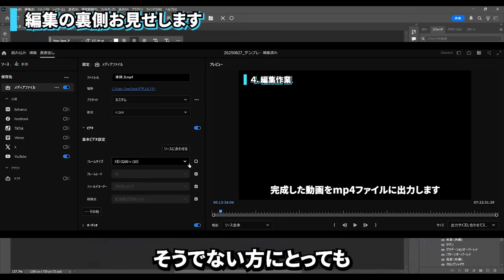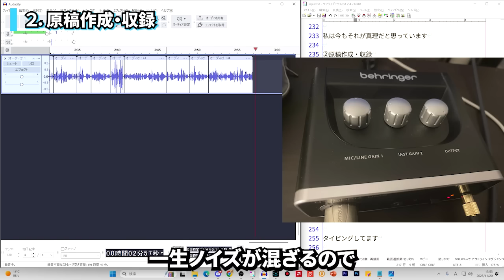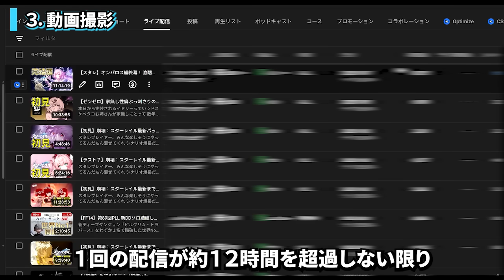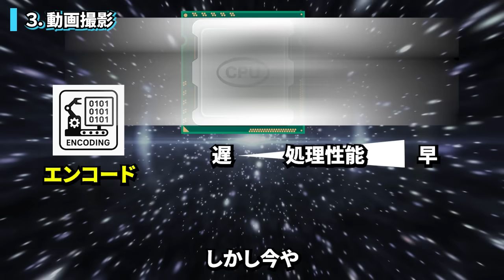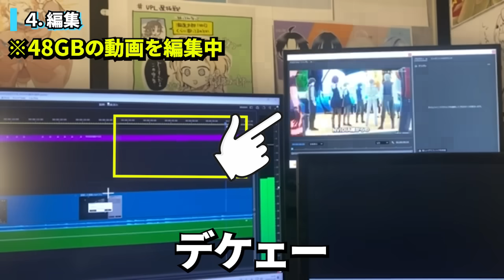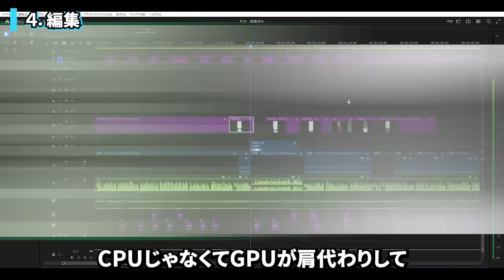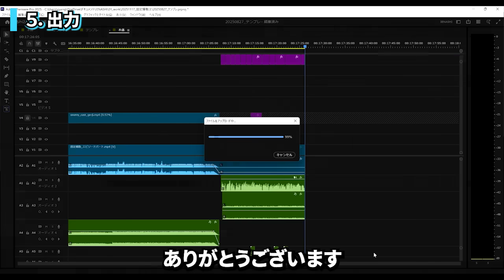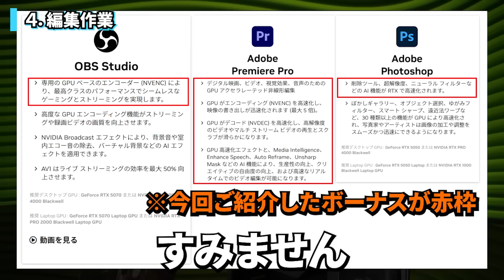【晒し】ゲーム系Youtuberの動画編集、全部お見せします（あとNVIDIA Studio紹介します）- How I Edit My Gaming Videos? -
大人気MMORPG自称No1Youtuberである私の動画編集環境を急に晒します。
動画制作楽しいよ！　参考になるところがあれば是非。
そしてついでにNVIDIA Studioについても紹介します。
”使ってた”とは言いつつ、実はしれっとこのためだけにGPUをRTXに変えたんですが、なるほど伊達じゃない！
私はパソコン全体に疎いので、同じ目線の方向けに初歩的なところをご紹介しています。
気になったら↓のサイト覗いてみてね！

■X　※動画化するまでもないネタや日常オタク語り。

■メンバーシップ　※言いにくい話、ch運営目線の話など。加入宜しければ

00:00 はじめに
01:05 動画作成の流れ
01:48 ①企画検討
02:27 ②原稿作成・収録
04:37 ③動画撮影
08:47 ④編集
13:30 ⑤出力
14:28 ⑥サムネ作成
15:36 ⑦アップロード
15:51 おわりに